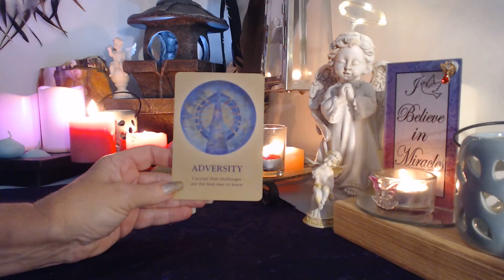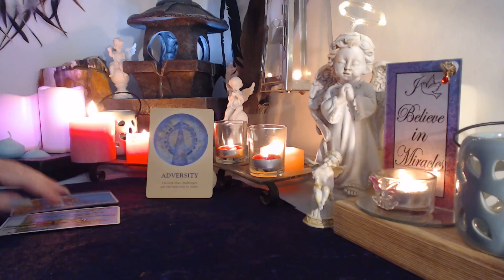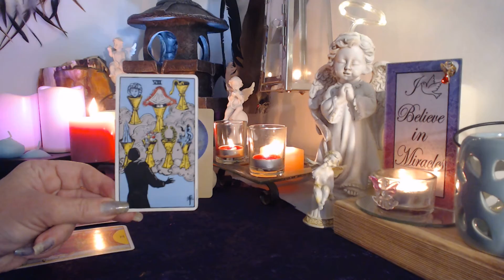Quick Message...Taurus...Don't Let This Lesson Stop You!